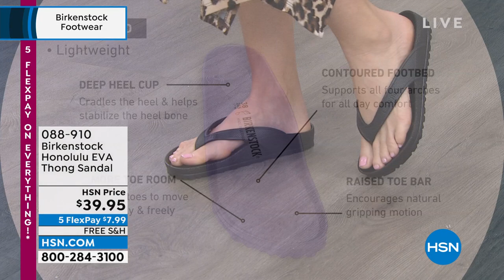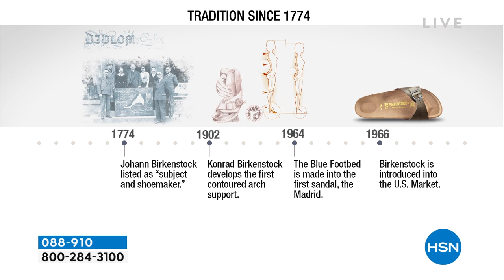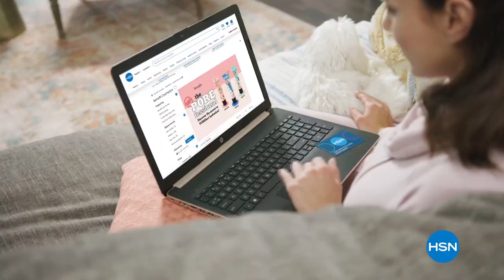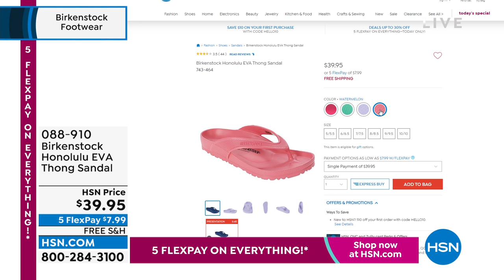HSN | Birkenstock Footwear - All On Free Shipping 05.01.2022 - 09 AM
Discover must have comfort footwear that does not sacrifice style and can be worn anytime, anywhere. Shop the brand with the original contoured cork footbed for support. Offered in a variety of styles and color and available in a full range of sizes.